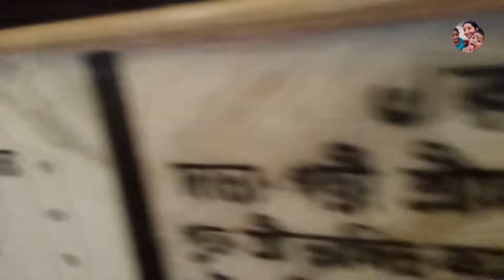কালী মাএর মন্দিরে পুজো দিতে গিয়ে মানদ পুরন করেছি | special vlog